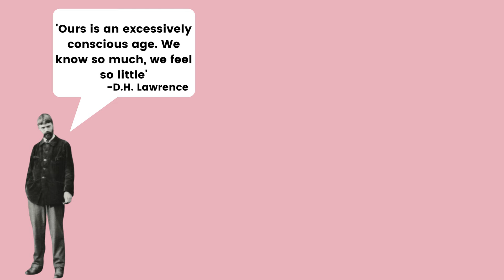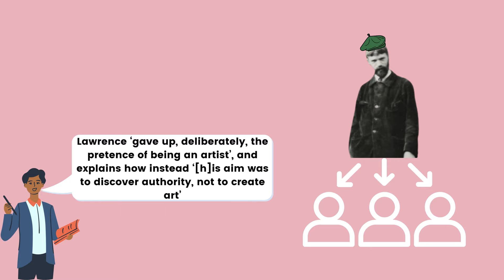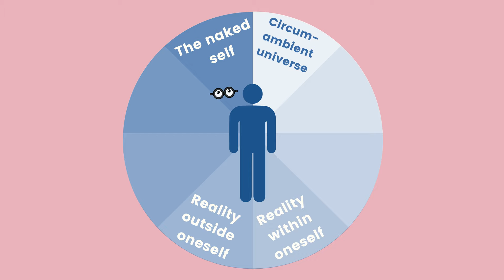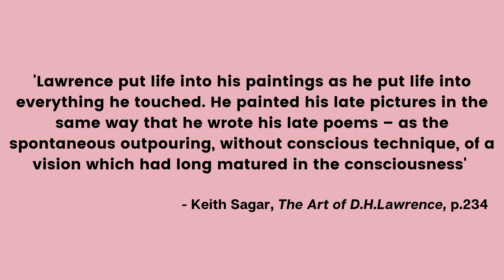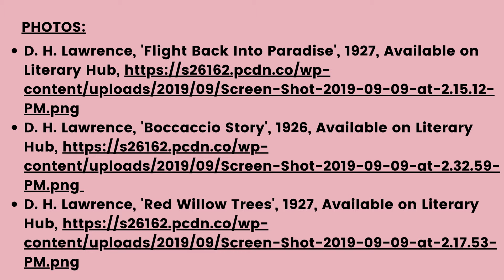The Transcendence of D.H. Lawrence’s Art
An exploration of D.H. Lawrence’s artwork as transcending a superficial appreciation for technique and instead how his art was able to provide its viewers the opportunity for self-reflection with the hopes of provoking a change in societal thinking.